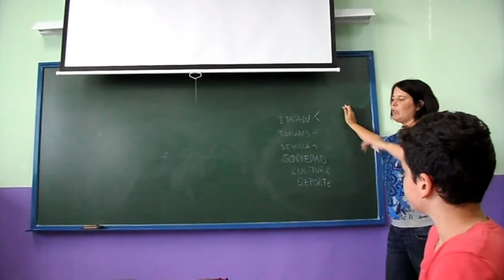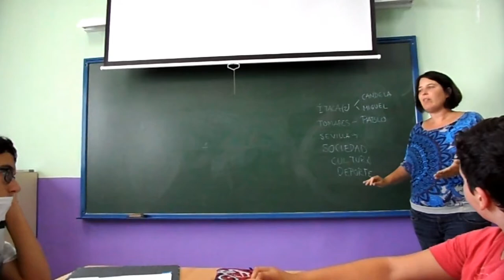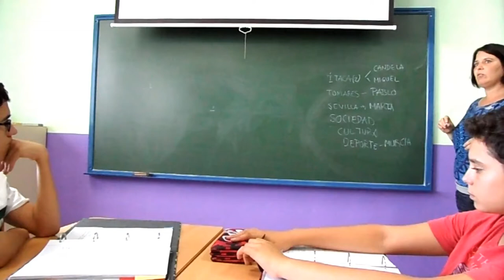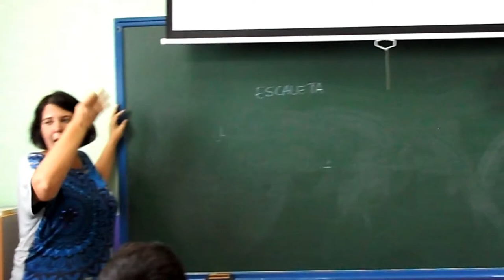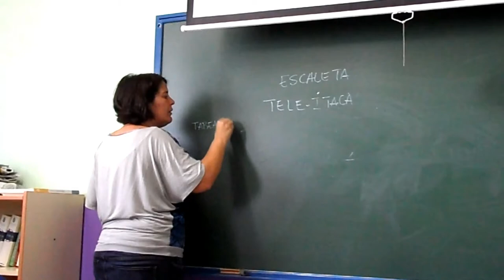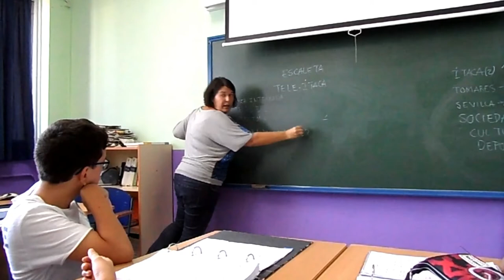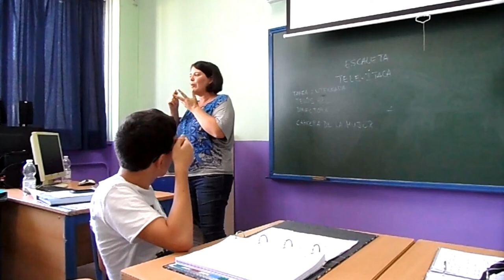PREPARANDO EL PROGRAMA CON LAS ENTREVISTAS Y NOTICIAS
El alumnado de 3º de ESO, en la materia de Lengua con la profesora Marta Martínez, prepara el programa con las noticias y entrevistas realizadas.